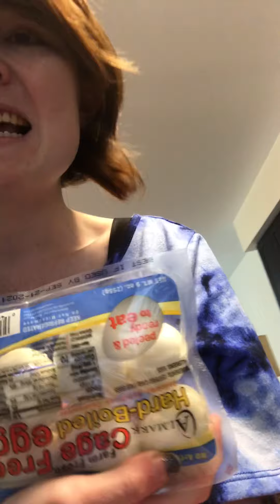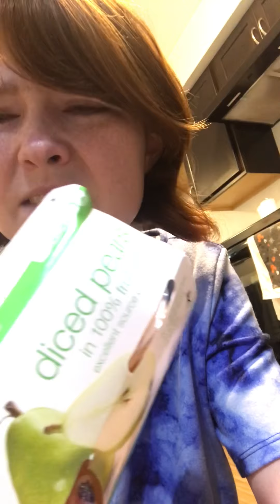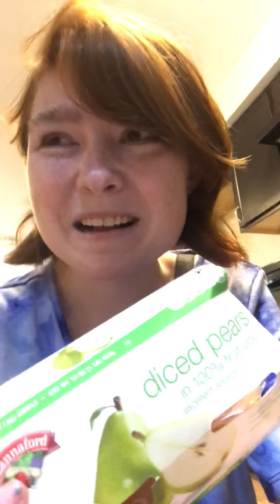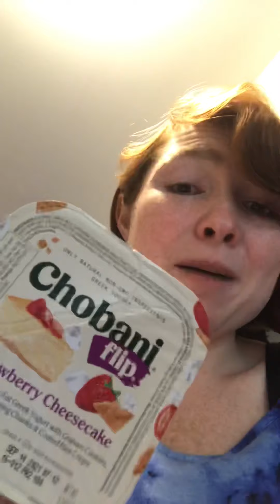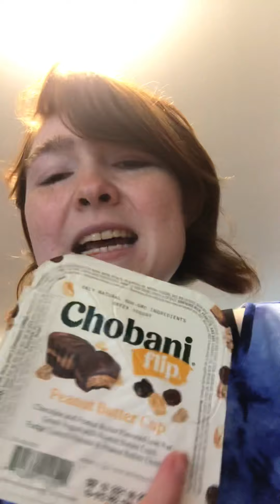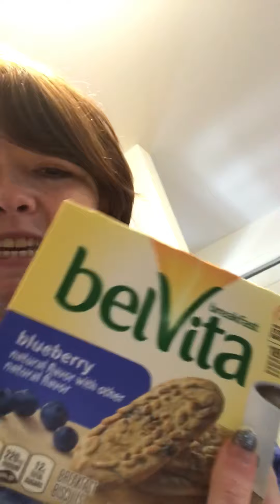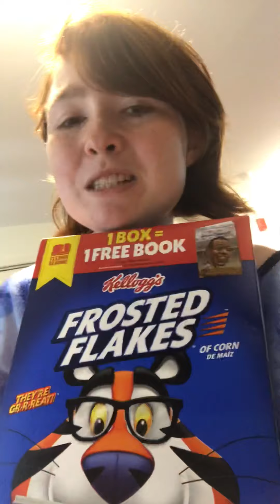Lazy Goods shopping Haul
We had a bit of some heat wave in Maine today and yesterday so I got some goods I don’t have to cook or put much work into and snacks…